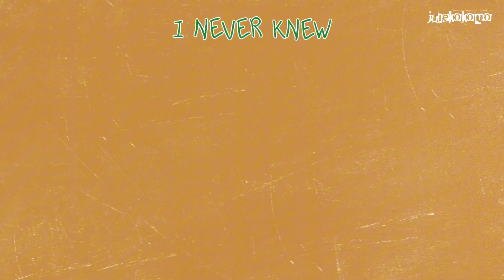[HOMESTUCK EDIT] Raspberry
art credit: ikimaru, u-47, indigonite potatoplant, flying through storytelling, RK, tomatograter, mortior, miaoubeast, silly billy, toch1g4mi,